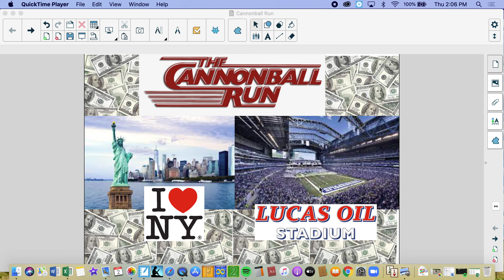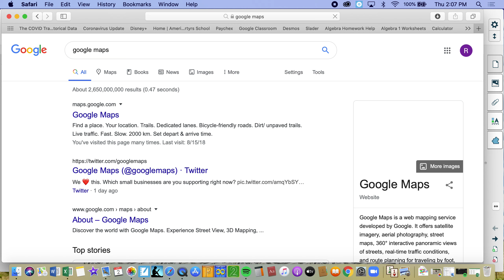Cannonball Run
Starting at the Hilton Hotel in New York City and ending at Lucas Oil Stadium in Indiana, how many states can you travel through under 24 hours?  Using Google Maps and entering ONLY one stop per state, what's the most number of states you can travel through within 24 hours?  Good Luck!